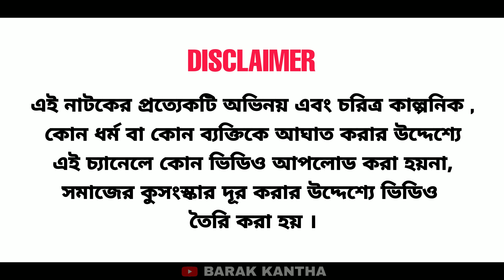দুই টাউট। বরাকের আঞ্চলিক নাটক। BARAK KANTHA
২৩৬ তম পরিবেশনা।

ধন্যবাদ।